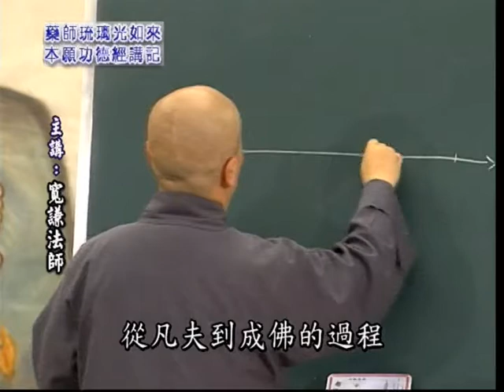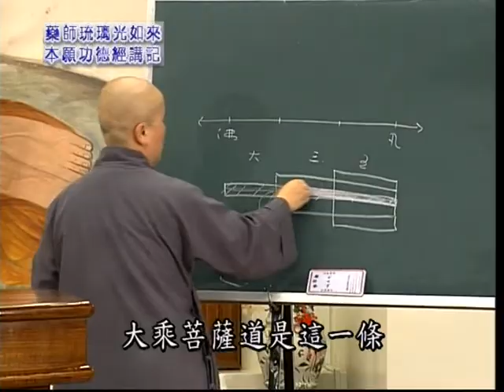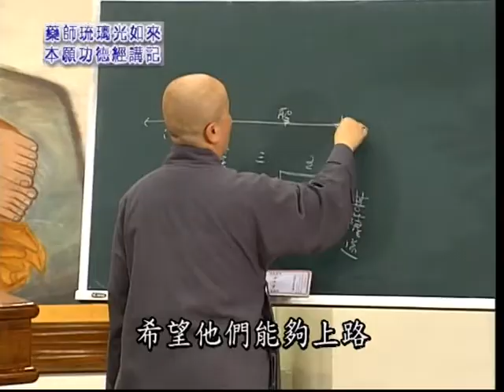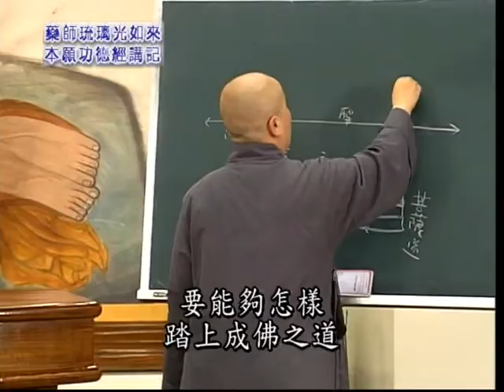D03. 藥師琉璃光如來本願功德經06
《藥師琉璃光如來本願功德經》共14集
參考書籍：印順導師《藥師經講記》正聞出版社2014 年版本